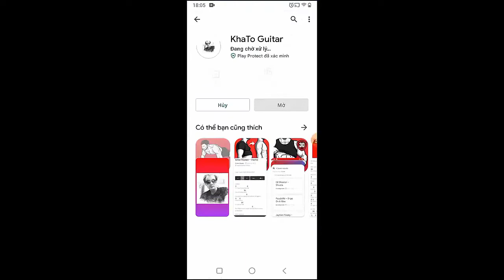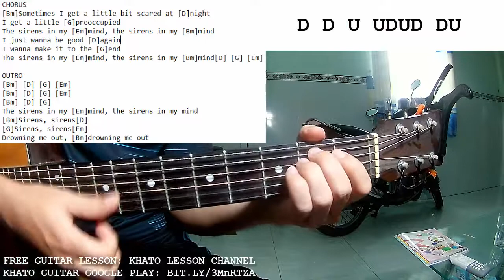Imagine Dragons - Sirens | Guitar Tutorial